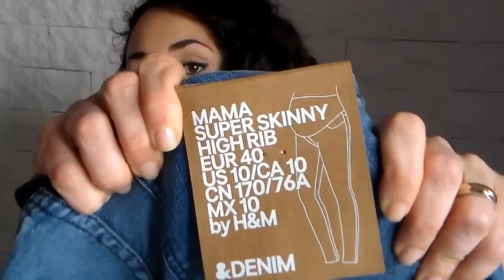HAUL abbigliamento premaman H&M ... con qualche riflessione!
Alessia.